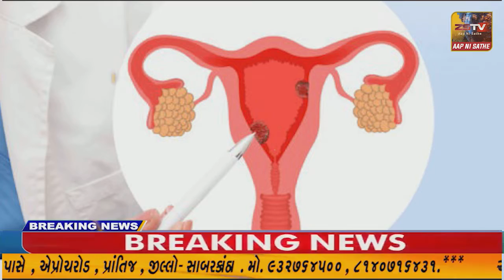અમીરગઢ પોલીસે રાજસ્થાન થી ગુજરાત માં પ્રવેશતા આરોપી દબોચી લીધો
અમીરગઢ પોલીસે રાજસ્થાન થી ગુજરાત માં પ્રવેશતા આરોપી દબોચી લીધો//ZSTVNEWS/